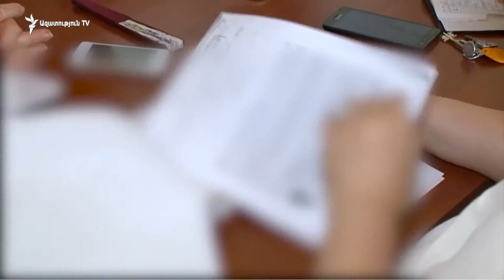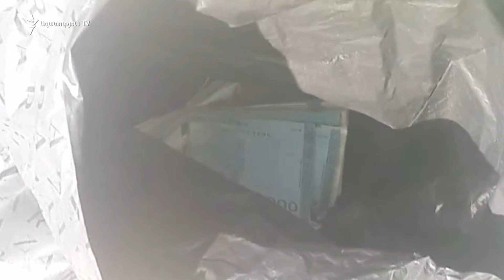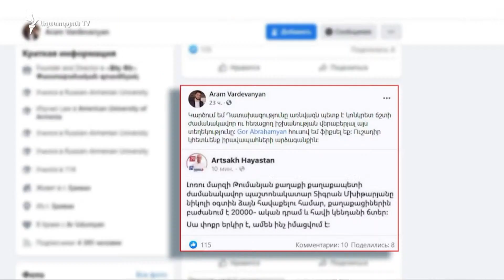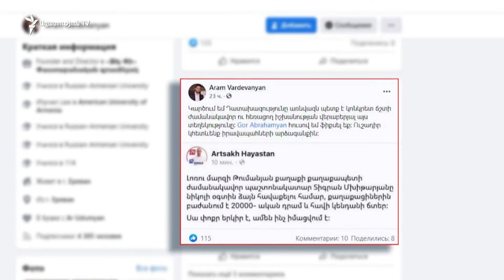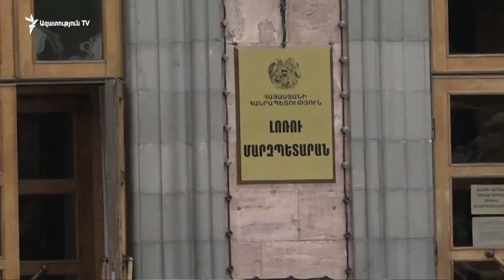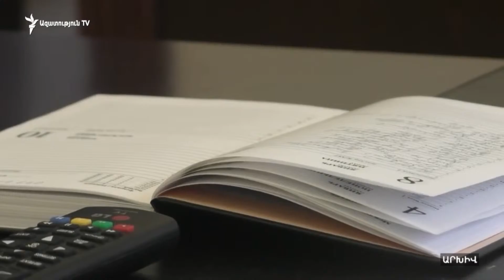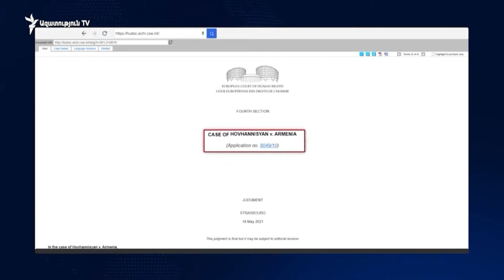ԼՈՒՐԵՐ 10։00 | «Անկախ դիտորդ»-ն ընտրակաշառքի վերաբերյալ բազմաթիվ ահազանգեր է ստացել